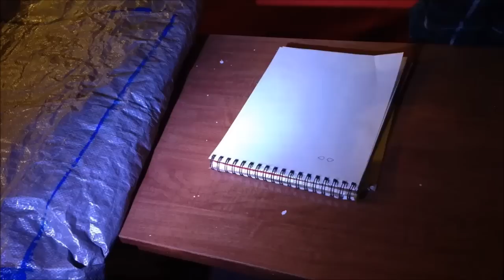Mistress of MRSA Time Lapse Video by Alex Walker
This is my third time lapse painting. The Mistress of MRSA took me about twice as long as my last piece. Until I began painting her, I was beginning to tool with the idea of painting really big stuff on several panels and putting them together. Building a painting using panels is great because storing them takes far less space and they are easier to work on since I can go one at a time. There is a slight loss in the overall impact of the painting as one is working, but seeing it all together for the first time is stunning. Midway through the painting I was listening to an episode of the Giant Bombcast and one of the guys was talking about the horrors of MRSA so I covered the woman in circles meant to indicate boils. I made the video using Windows Movie Maker, since its free and that's pretty great. I filmed it by mounting my phone to my bookshelf using a Gorillapod and used the iMotion HD app. Please let me know what you think of the video and share with me any suggestions that you might have.